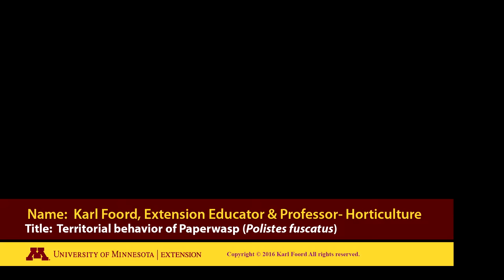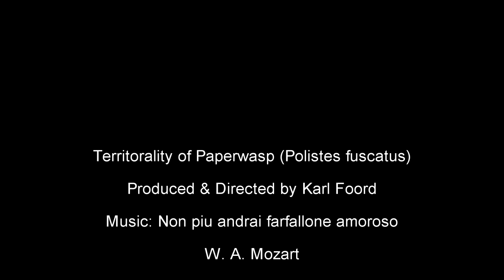Paperwasp Territorial behavior